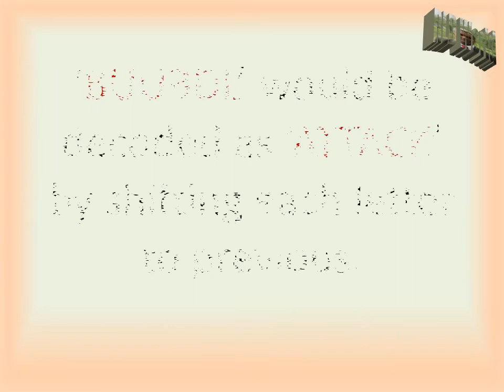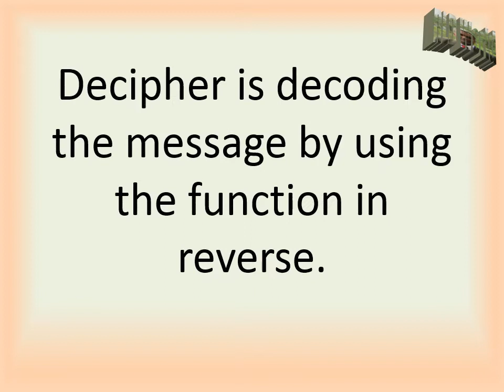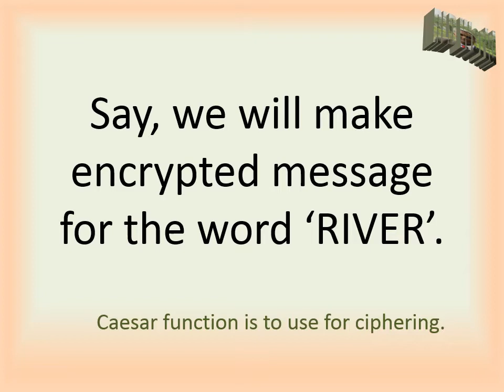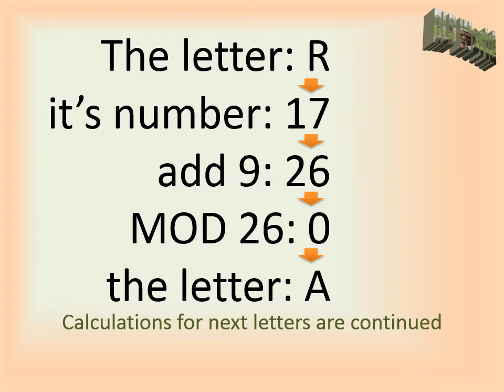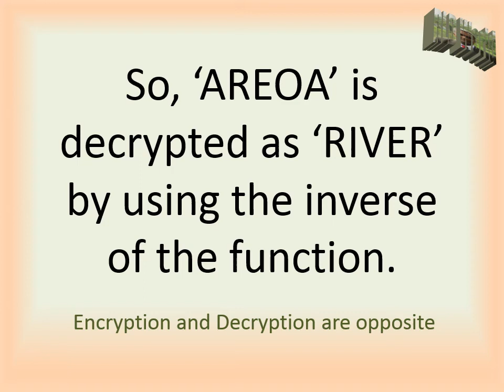Caesar cipher code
Caesar Cipher Code building is a method of Data Encryption. This is named on Roman Emperor Julius Caesar of around 100 years BC.

Script and Plan:         Dr. Rajib L. Das